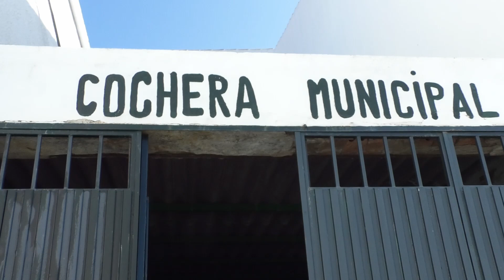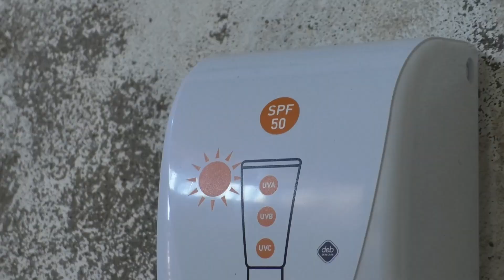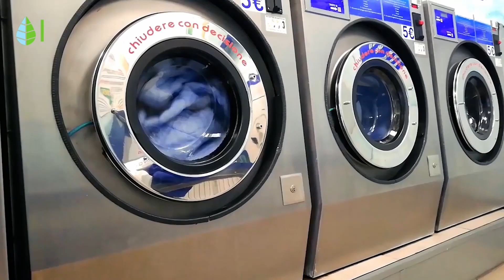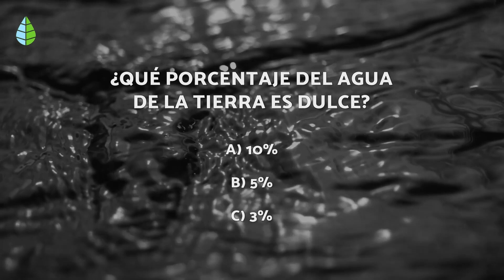Reportaje: Ahorrar agua || 2023